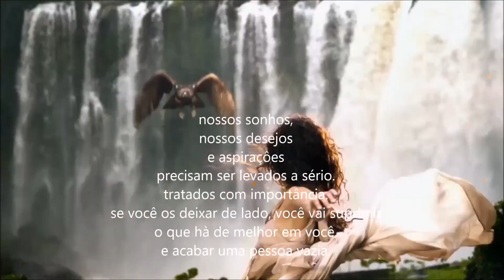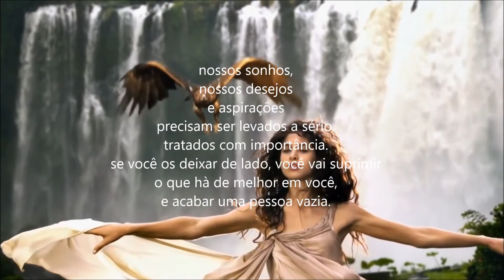Schiller & Moya Brennan- falling (traduçâo pt)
AlternatifHayatt